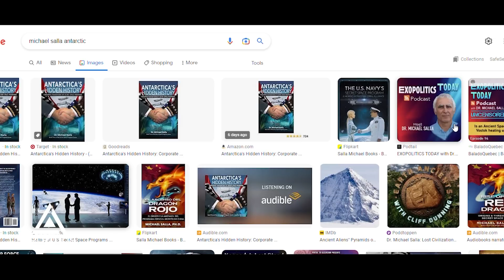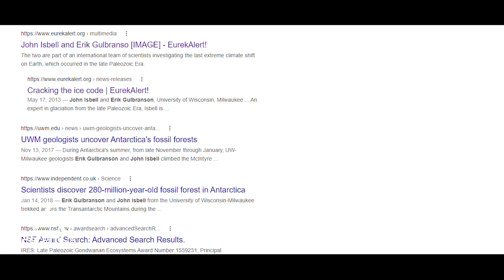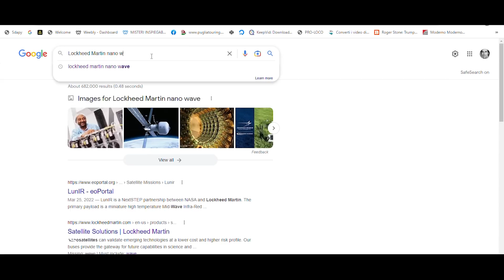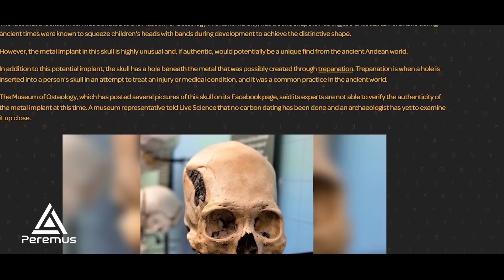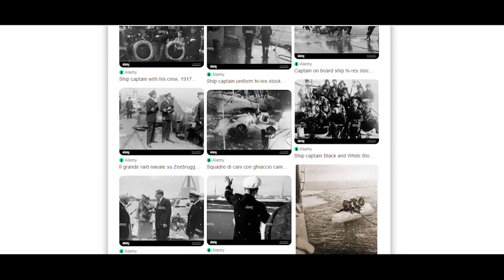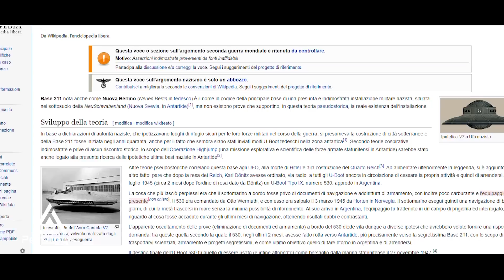Misteret e Kontinentit te Akullt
Keto jane sekretet, studimet, eskpeditat, dhe ajo cfare pretendohet te jete zbukuar ne Kontinentit te Akullt.